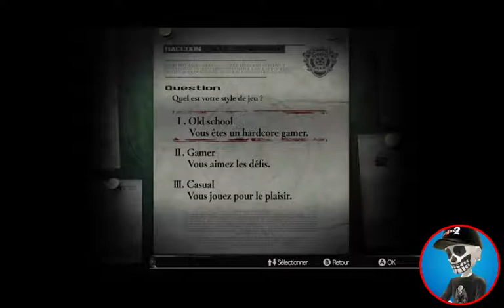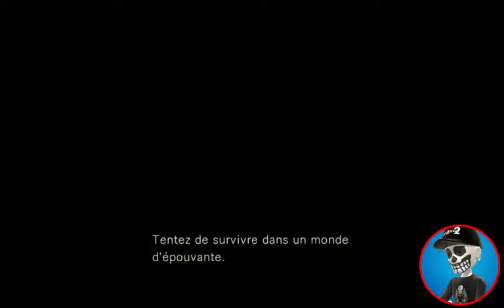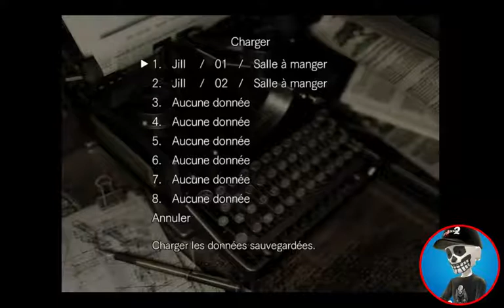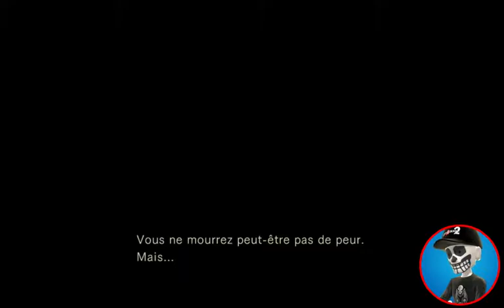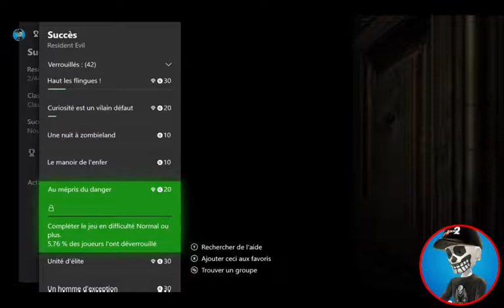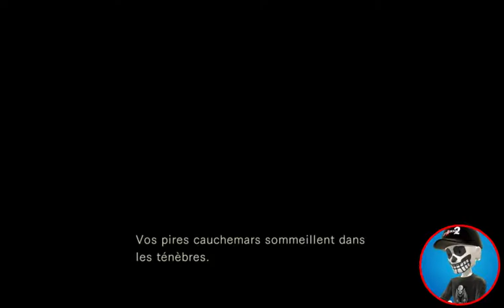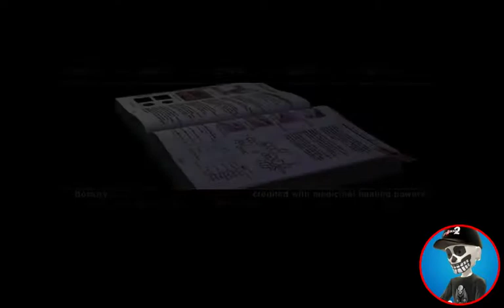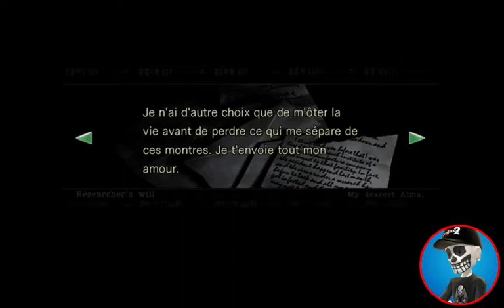Resident Evil Difficulté Hard + Rage Quit